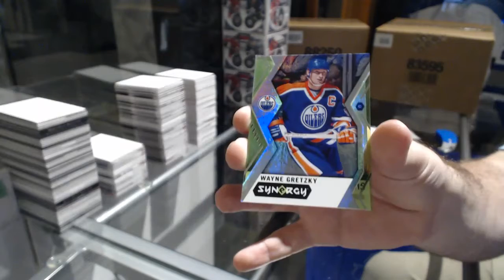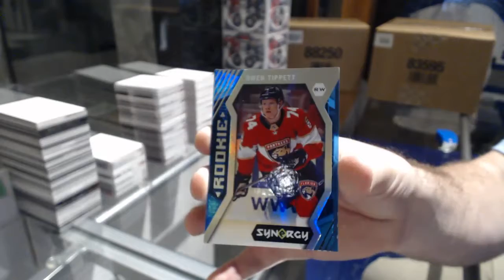Degbert1954's 17-18 Upper Deck Synergy Hockey Free Box Break